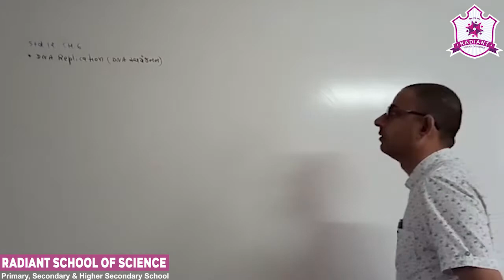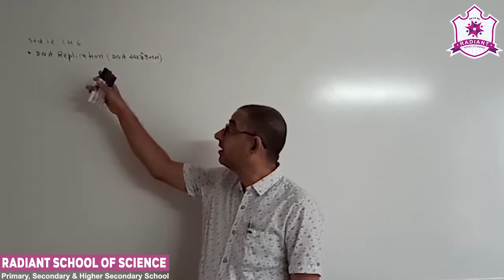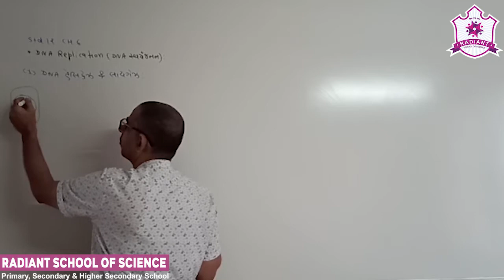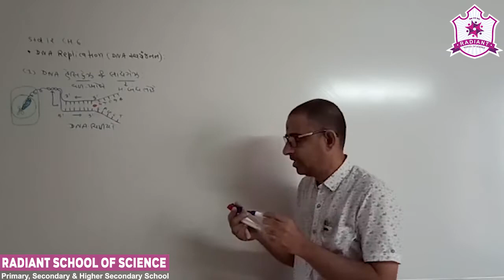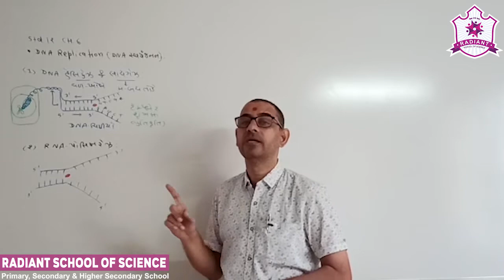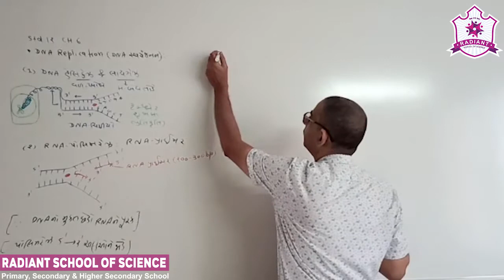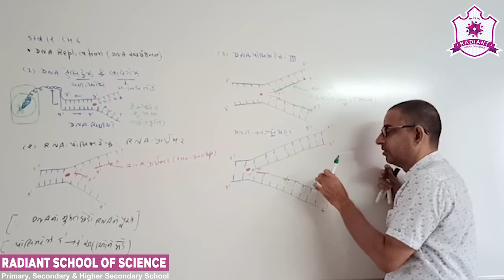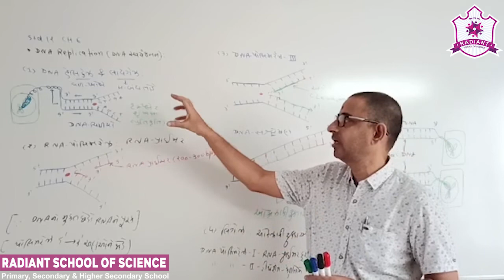Std-12 G.M Sub-| Biology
Ch-06 આનુવંશિકતાનો આણ્વિય આધાર Part- 04